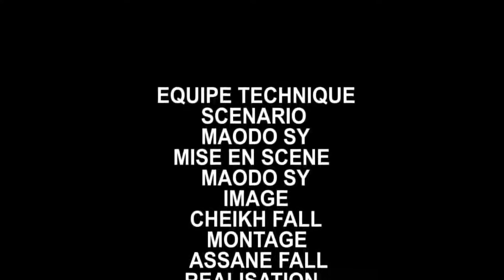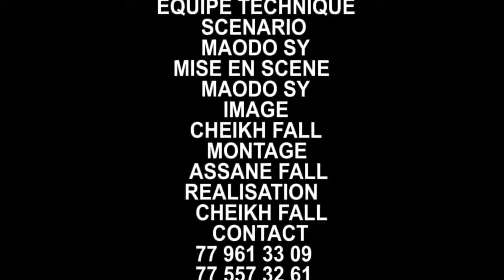NIANKOU - AK POFTANE - KANE MO GUENEU DOFF - Théâtre senegalais